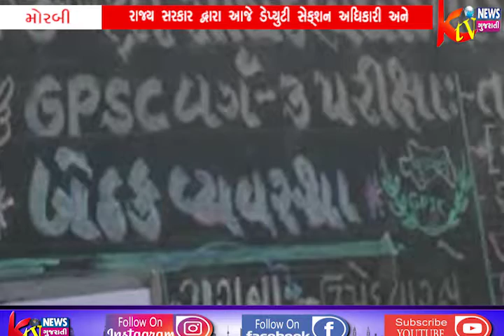મોરબી રાજ્ય સરકાર દ્વારા આજે ડેપ્યુટી સેક્શન અધિકારી અને ડેપ્યુટી મામલતદાર ..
મોરબી  રાજ્ય સરકાર દ્વારા આજે ડેપ્યુટી સેક્શન અધિકારી અને ડેપ્યુટી મામલતદાર વર્ગ-૩ પરીક્ષાનું આયોજન કરવામાં અવાયું